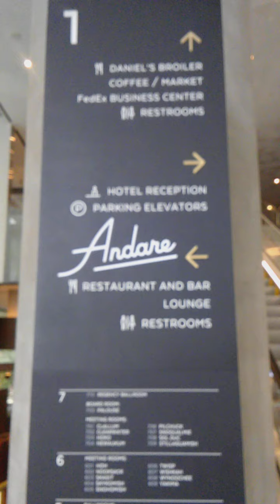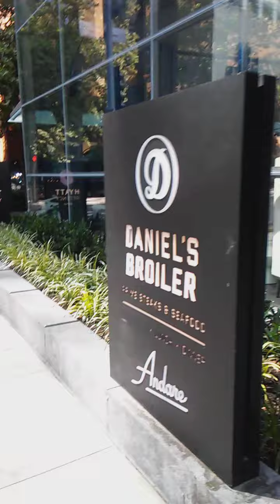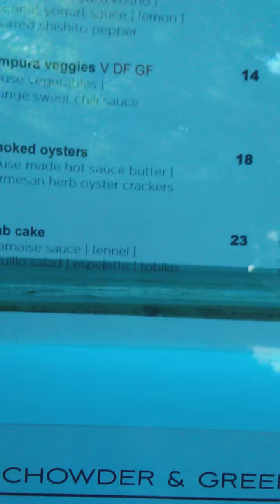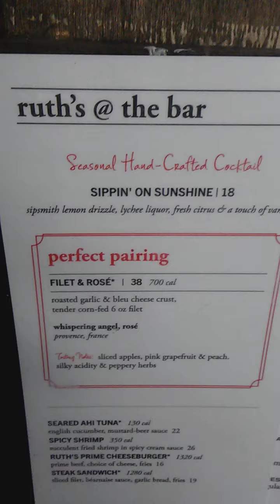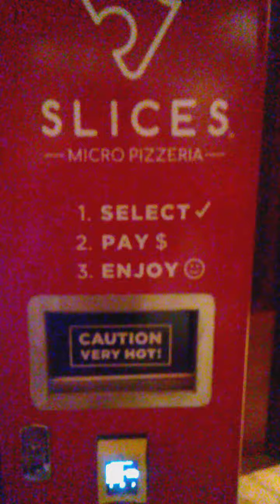💥AUNTEAFEE💥DA 411 MISSING 4 A WEEK💥WHERE IVE BEEN & W/WHO💥DYNAMIC DUO💥SCOOTER